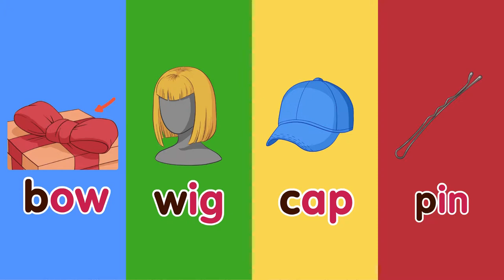Kids Vocabulary | Learn Words | Master of Words : [For Your Hair] [BR 200 #1-11]★BIGBOX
Let’s Chant!

[For Your Hair]
bow
wig
cap
pin

[ BASIC READING 200 KEY WORDS ] Book 11 Unit